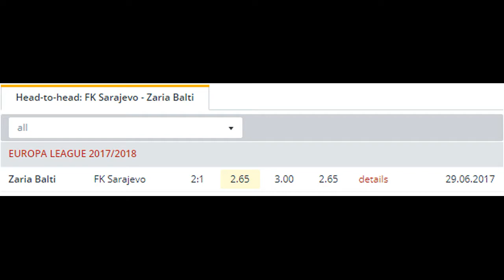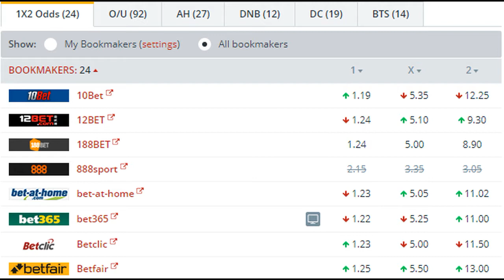FK Sarajevo vs Zaria Balti BETTING TIPS (06-07-2017)